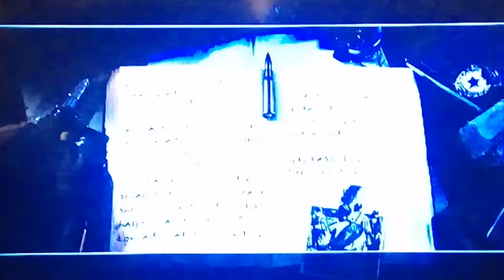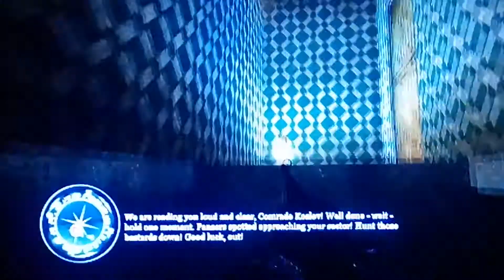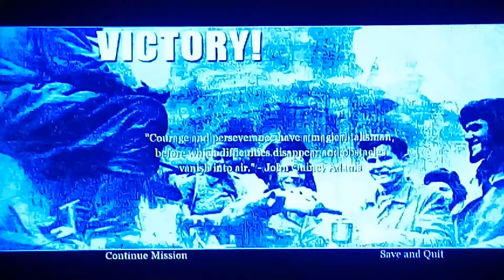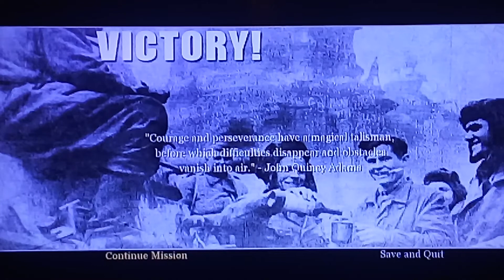PARTE 3 # DO CALL OF DUTY 2